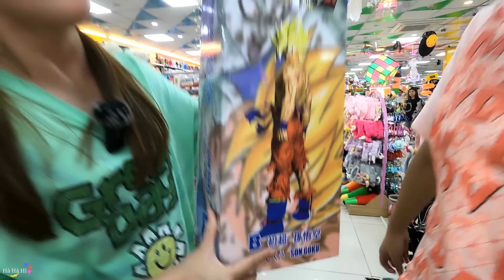Thử Thách Mua Tất Cả Đồ Có Hình Songoku & Gấu Dâu Tại Nhà Sách I Hà Hà Hí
Hôm nay Hà Hà Hí và Tuyết Tuyết lại có một trải nghiệm mới khi tham gia thử thách mua tất cả đồ có hình Songoku & Gấu Dâu. Các bạn cùng theo dõi video xem chúng mình đã mua được những đồ gì nha.

❤️ Xin Chào Các Bạn Đến Với Kênh Hà Hà Hí ❤️